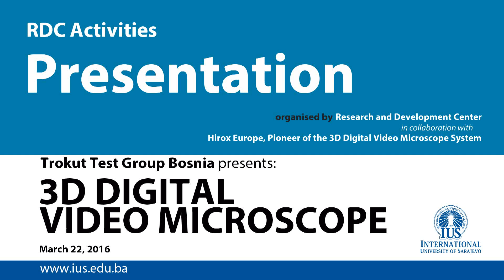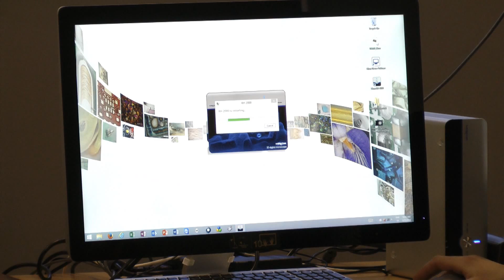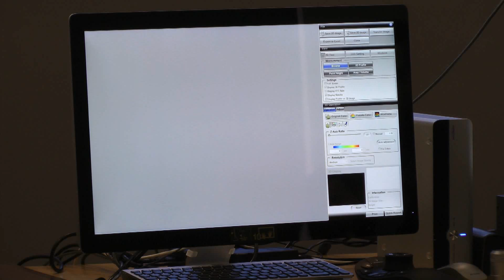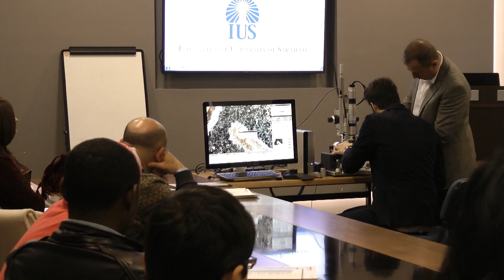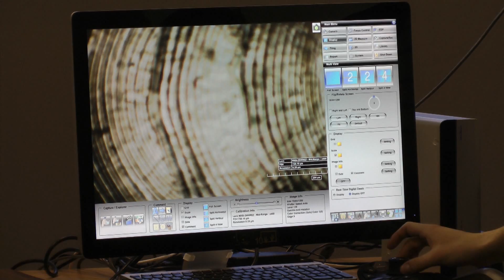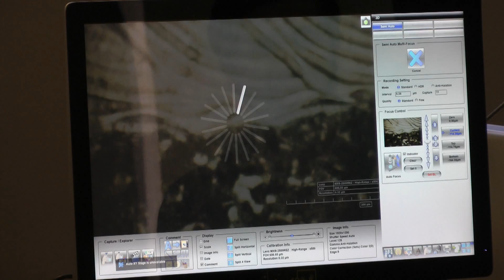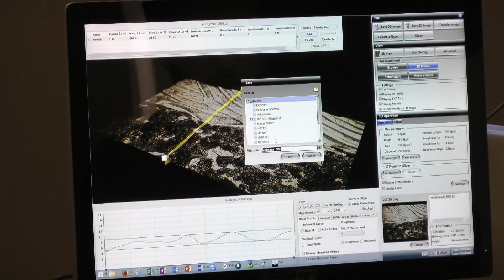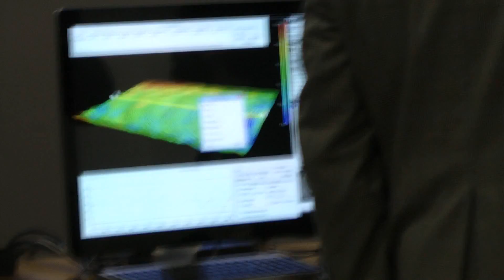3D Microscope Presentation part 2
On 22nd of March 2016, in the organization of Research and Development Center, local company “Hirox” held a presentation about ‘3D Microscope’ in the IUS senate room. The 3-D optical microscope has become a versatile tool for measuring areal surface topography and texture in a wide variety of industries. A key factor in the growth of industrial applications has been hardware and software implementations that streamline and simplify its use, particularly for technician-level users.